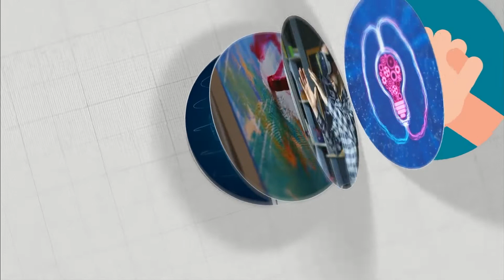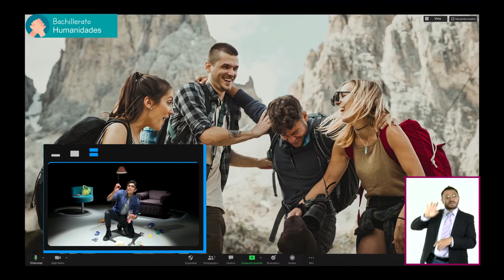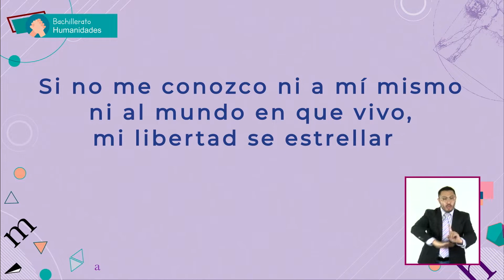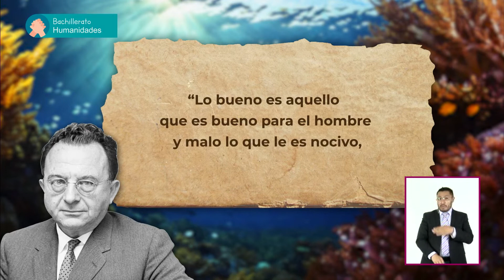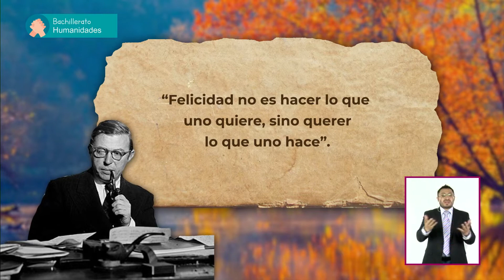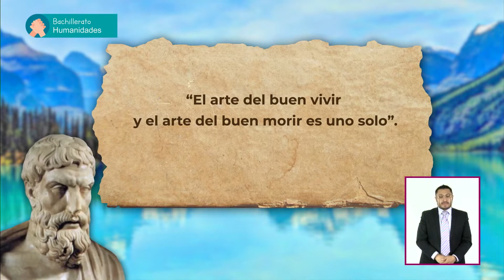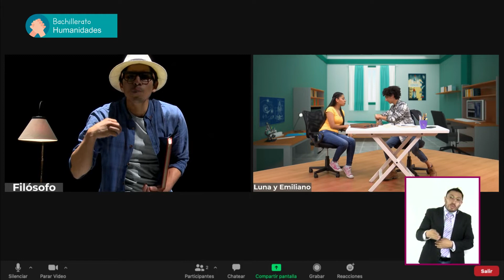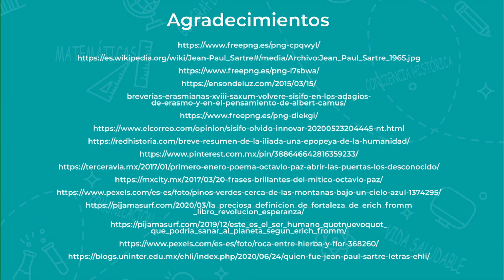T3 » Bachillerato » Humanidades » Tengo una vida buena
🎓 Nivel: Bachillerato
🧠 Área de conocimiento: Humanidades